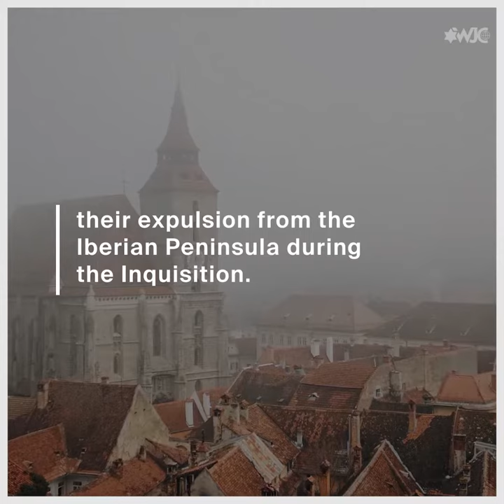Time Off: Jews of Romania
Before WWII, Romania was home to one of the largest Jewish communities in Europe, and developed a unique Jewish history.

Take time off to learn about Jewish Romania.